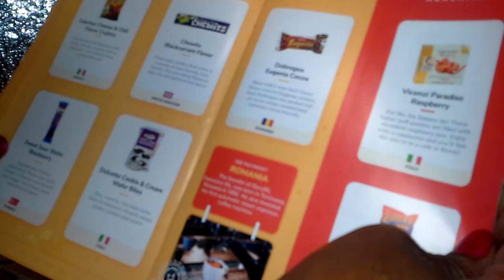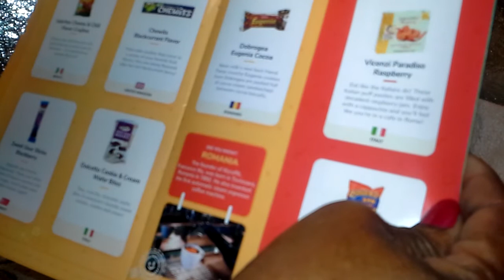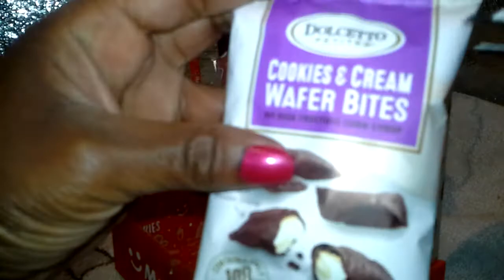MunchPak Mini :o) for June 2021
Hi folks!!! Just got my MunchPak!!  It came with Sabritas Cheese & Chili Flavor Crujitos from Mexico. Chewits Black Currant Flavor candy from United Kingdom. Zweet Sour Sticks Blackberry from Turkey. Dolcetto Cookies & Cream Wafer Bites from Italy,  Dobrogea Eugenia Cocoa from Romania.